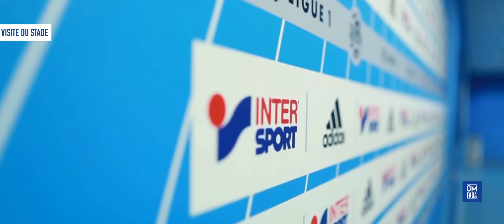OM FADA by INTERSPORT - Vis un classico de rêve !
A l'occasion de la mégadotation de Janvier mise en jeu sur la page OM FADA by INTERSPORT nos gagnants Nasser & Mourad, ont eu la chance d'assister au classico OM-PSG dans des conditions de rêve !